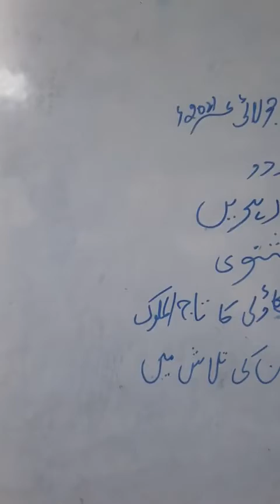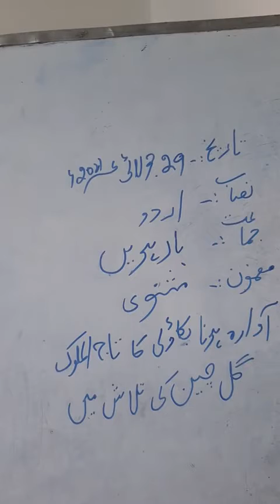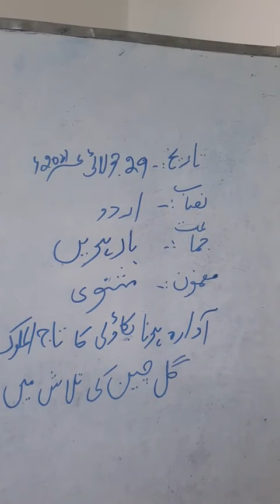masnavi Aawara hona Bakawali ka Tajulmalook